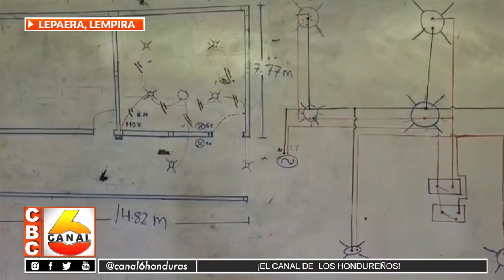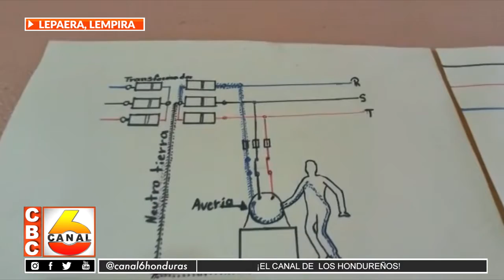Jóvenes están siendo beneficiados con taller de electricidad en Lepaera, Lempira